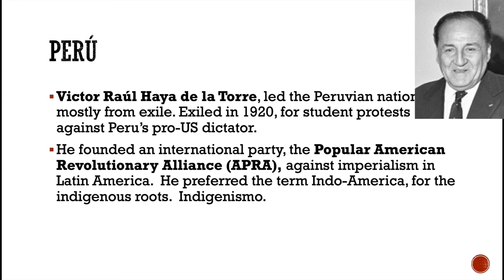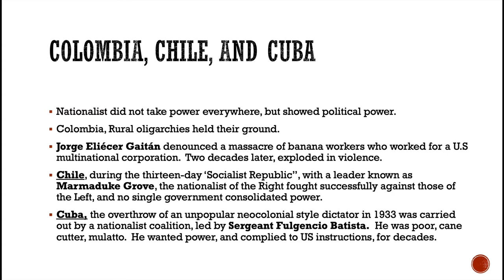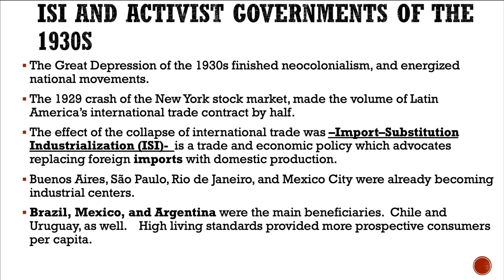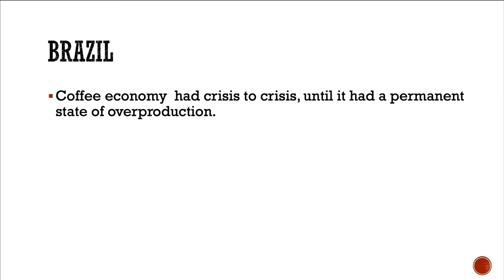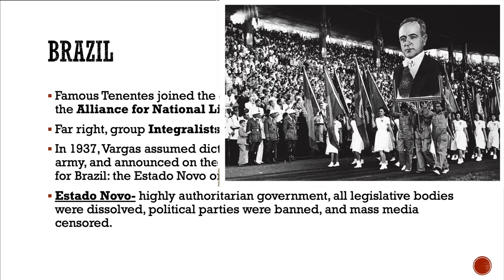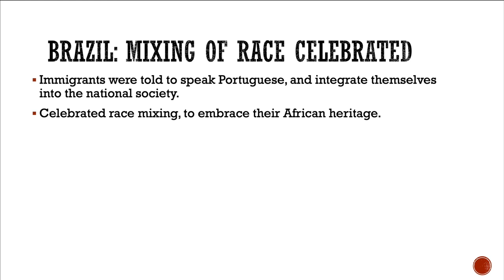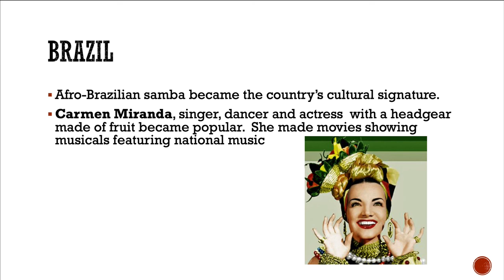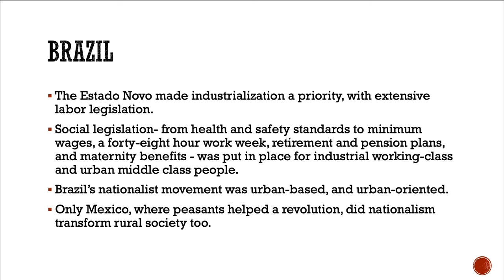Chapter 8- Nationalism(Part II)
Nationalist wave in Latin America.